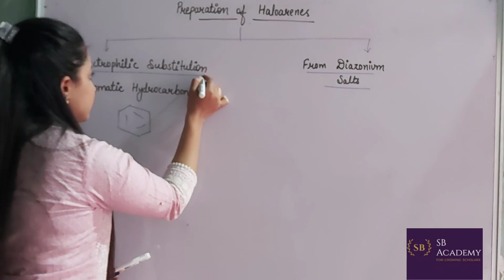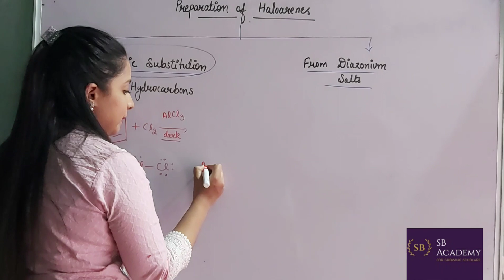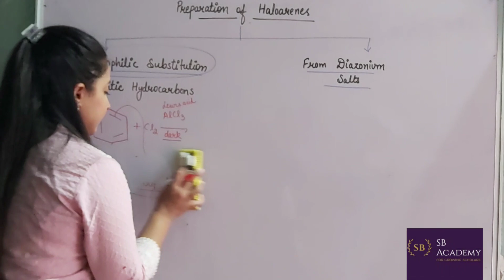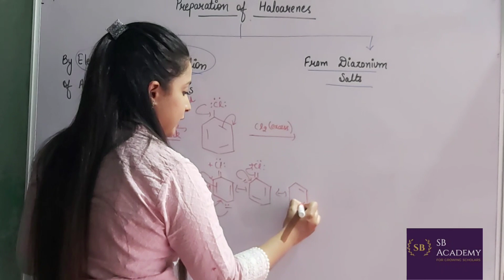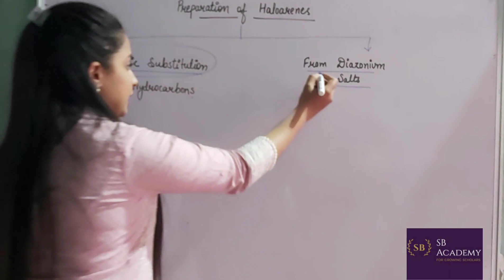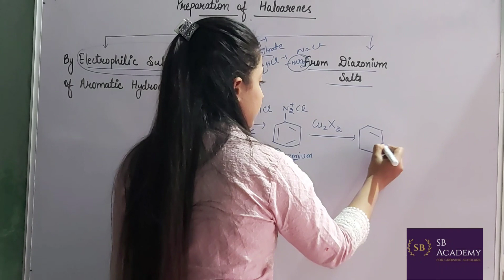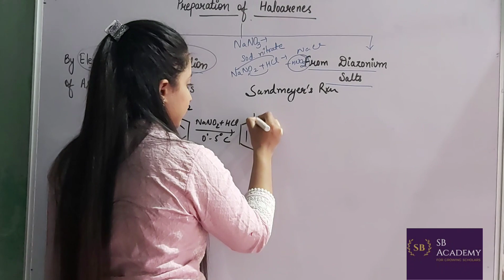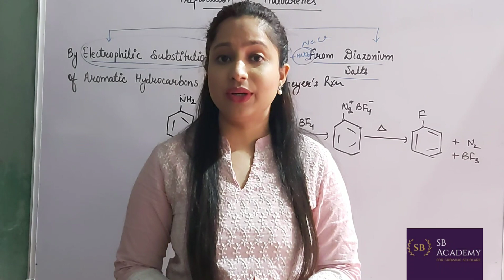Preparation of Haloarenes